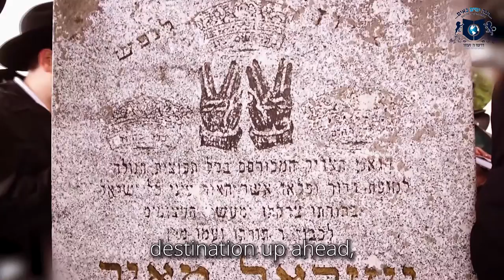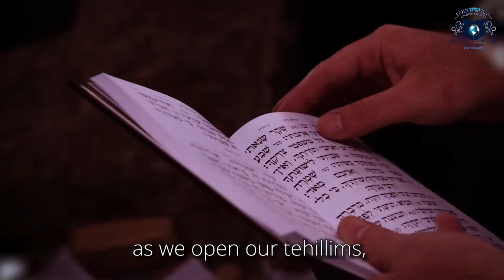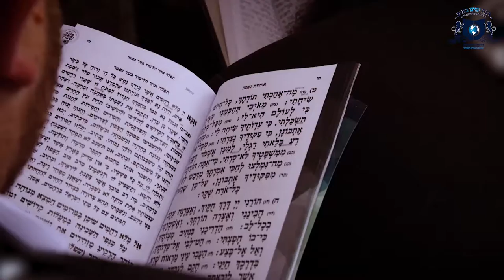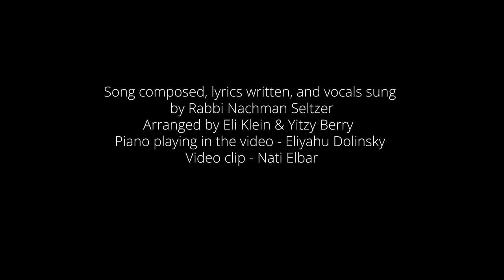A Journey to Radin | Dirshu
I merited to visit Radin on a Dirshu trip that took place on the 82nd yahrtzeit of the Choftetz Chaim. It was an absolutely incredible journey from beginning to end - closing the circle that had opened up at the yeshiva of the Rebbe so many decades ago and culminating with a journey of the gedolim to his kever - in today's day and age.
There were incredible speeches that drew everyone's hearts closer to Hashem, and the davening at the Zeide's kever was out of this world. When we entered the Beis Hachaim in Radin it was raining and it was almost as if the heavens themselves were crying along with the gedolim as they davened for the long list of names they had brought with them. Through it all the rain continued unabated.
And then - when the davening was over and we were leaving - the rain stopped and sun broke through the clouds - as if to say, "You were successful in your mission!!"
Following that trip I composed a song and wrote the lyrics about that journey.
"In Radin" is a personal musical testimony to the spiritual magic that happened on that day when we visited the Chofetz Chaim in Radin.

Rabbi Nachman Seltzer

Credits -
Song composed, lyrics written, and vocals sung by Rabbi Nachman Seltzer
Arranged by Eli Klein & Yitzy Berry
Guitar and base - Nachman Helbitz
Strings - The Israeli Orchestra
Piano - Eli Klein & Yitzy Berry
Drums - Avi Avidani
Violin - Ayal Shiloach

Low - Our plane soon out of sight, as we traveled through the night, a promise of what lay ahead, there in Radin,
          A few hundred on the way, to a most auspicious day, it's the yahrtzeit of the Rebbe, there in Radin

Low - When we landed it was late, taking buses through the gate, destination up ahead, there in Radin,
         Then the darkness dissipates, morning sunshine in its place, we arrive and disembark, there in Radin

High - The gedolim file in, donning tallis and tefillin, what hargasha in our hearts, there in Radin
           Together, reunited at last, hearing voices from the past, as the walls themselves seemed to shake, there in Radin, there in Radin

Low - There's a mist in the air, droplets of rain everywhere, as we enter the Beis Hachaim, there in Radin,
          Words of chizuk, we're inspired, the gedolim are on fire, as we open our tehillims, there in Radin

High - Our tears mix with the rain, screaming "Rebbe, you're nation's in pain, crying out to shomayim, there in Radin
           Reciting thousands of names, "oy vey Tatte mir kumen aheim," and the heavens themselves seem to weep, there in Radin, there in Radin

Low - It is time for us to part, yet we leave behind our hearts, at the kever of the rebbe, there in Radin,
          Now we're walking across sodden fields, as the thunder and rain start to yield, and the sun's shining bright through the clouds, there in Radin

High - How we davened, how we cried, reaching deeper than ever inside, for our nation, on that day, there in Radin
          It is clear that we found the key, on the day of Jewish Unity, our tefilos ascending on high, there in Radin, there in Radin